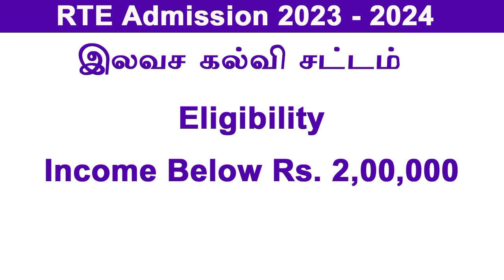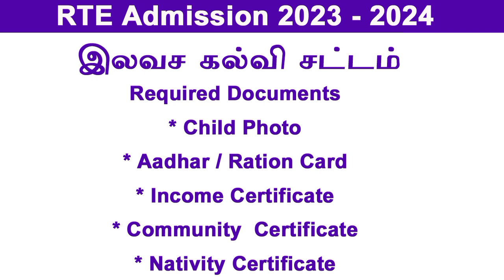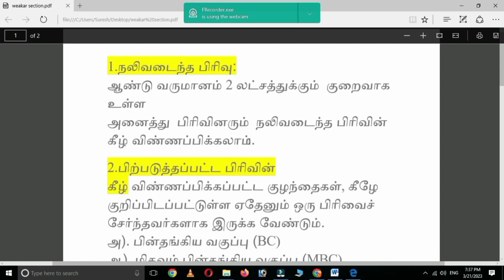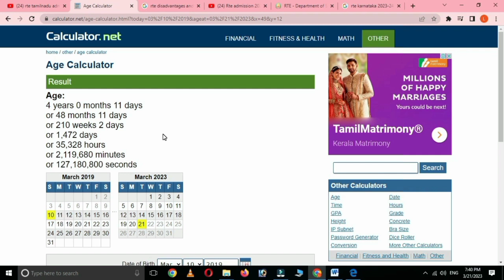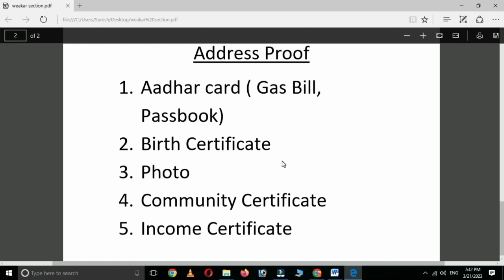RTE admission 2023 24 tamil nadu Requirted document details Age Limit how to apply rte admission